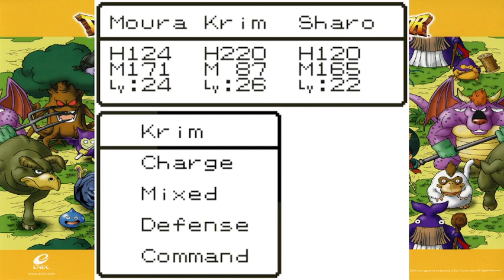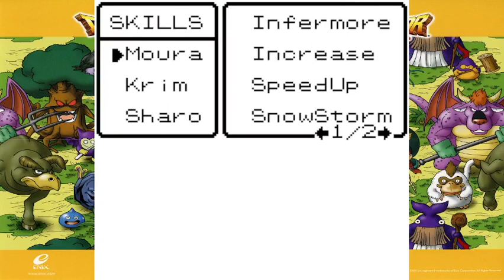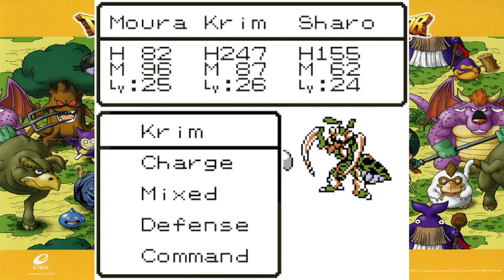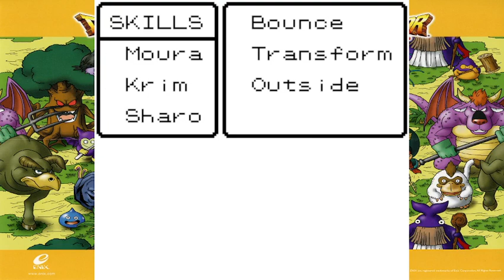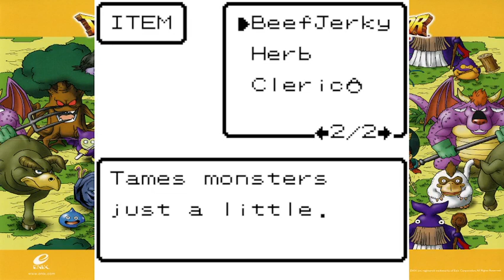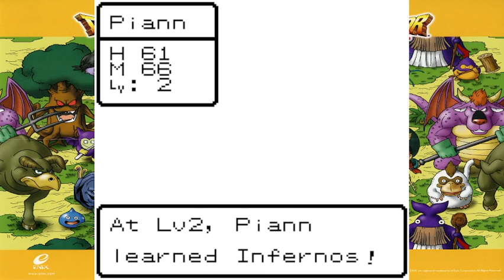Dragon Warrior Monsters 2 Part 10/15 Fullstream